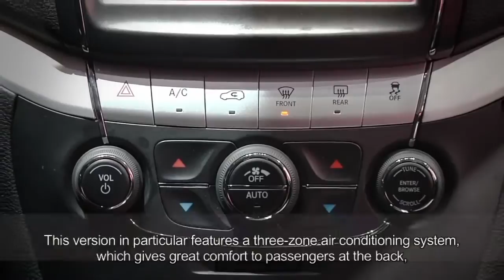Fiat | Freemont Black Code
Descubre todas las características de la nueva versión Black Code de nuestro exitoso Fiat Freemont.
Creemos en el futuro, y todavía más en la pasión de nuestras ideas: sabemos que son esos los elementos que impulsan nuestros mañanas.
No necesitas mucho para tenerlo todo.